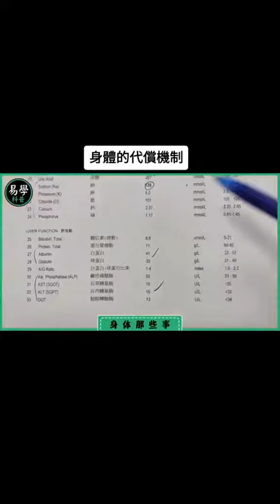身體代償機制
任何慢性疾病都不是突然發生的
而是突然發現的
當身體某個器官無發工作時
身體就會調動沒有受損的器官加班超時工作幫忙完成任務
只有到了中晚期人體超過極限，症狀才會開始出現
如果這時再吃止痛藥抑制，只是麻痺自己的身體
一點用處都沒有，不處理只是加重身體的負擔.